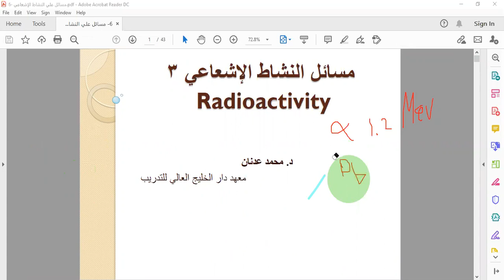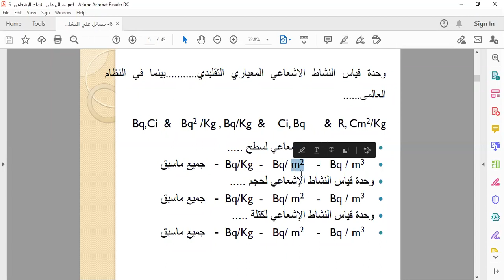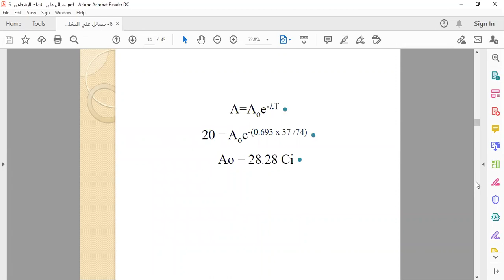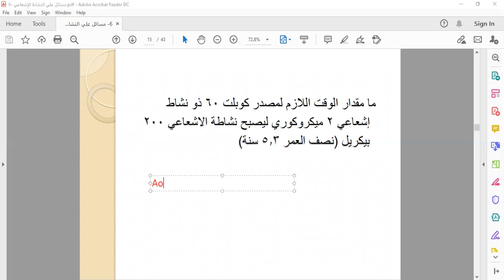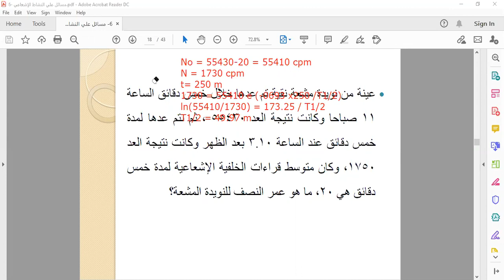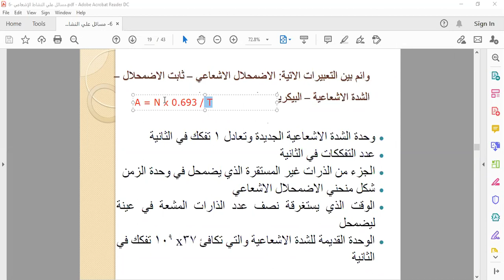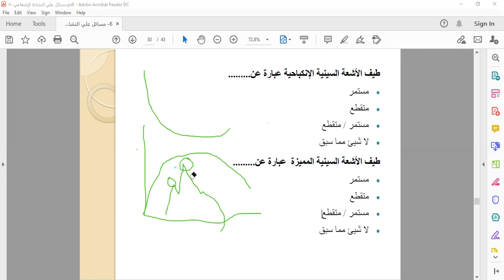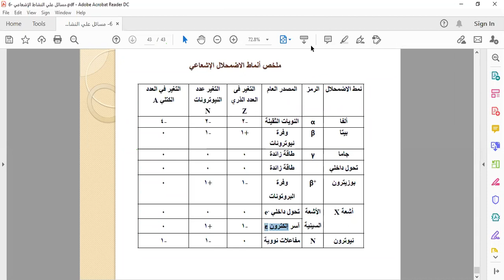مسائل النشاط الاشعاعي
دورة تأههيل مسئولي الحماية من الاشعاع في المجال الصناعييي
12-17 اكتوبر
معهد دار الخليج العالي للتدريب